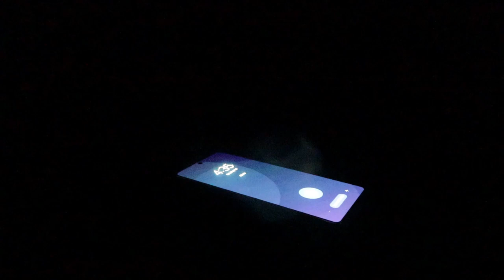5 am Swimming, Begnastal ma | Mero thulo swimming Pool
Dherai pachi, bihana bihana gayera ghar najikai k tal ma paudi kheliyo. garmi le garera hola, bihana pakha pani tal ko pani tato tato hune. tato tato pani paudi khelna jhanai majja. Aba began tal ma paudi khelne seasong bhayo. welcome to begnastal